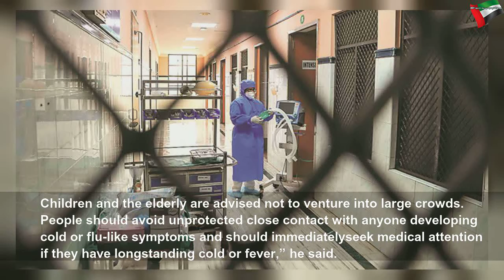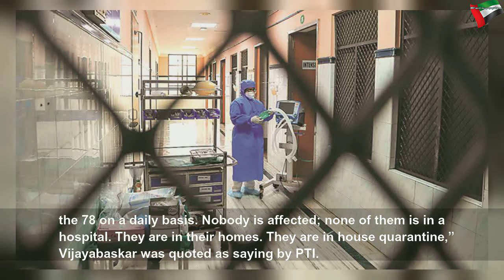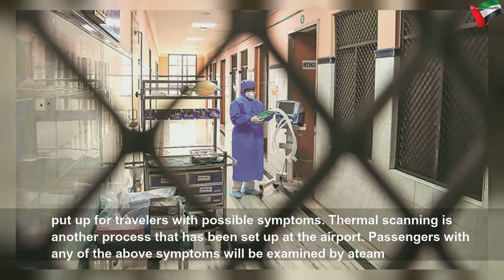TN: 78 people back from China under house quarantine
TN: 78 people back from China under house quarantine | Beautiful System